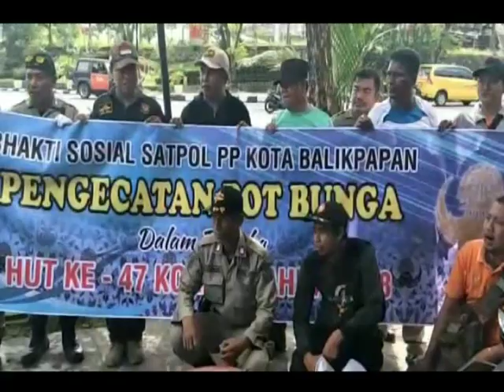LINGKUNGAN /// SATPOL PP CAT PULUHAN POT BUNGA DI MUARA RAPAK